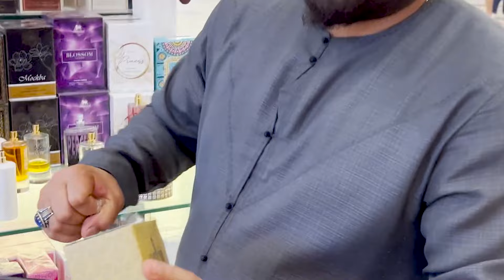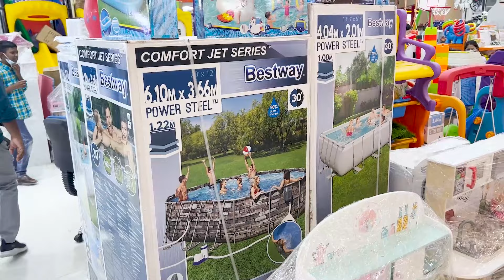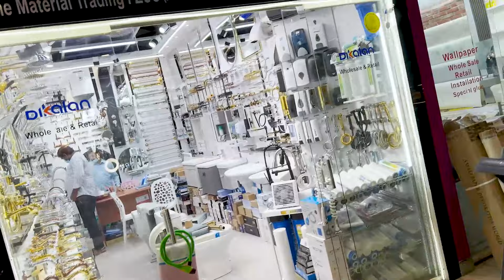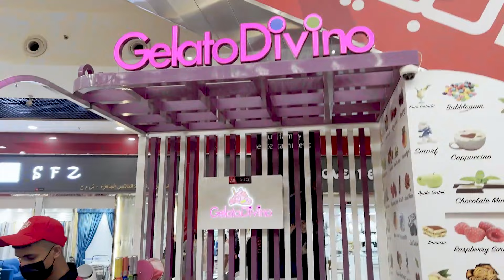Vlog: Butrus im Dragon Mart / Markt in Dubai